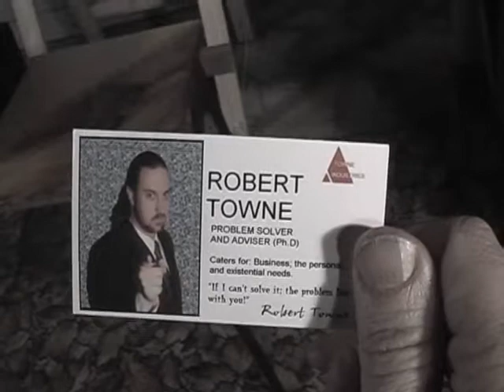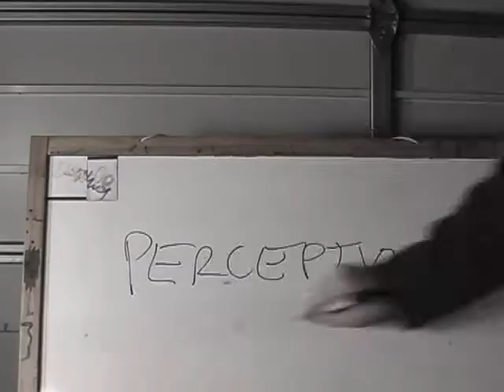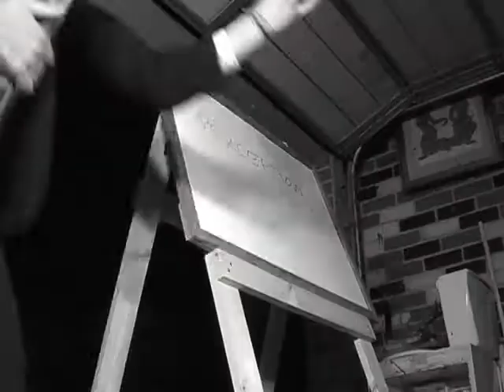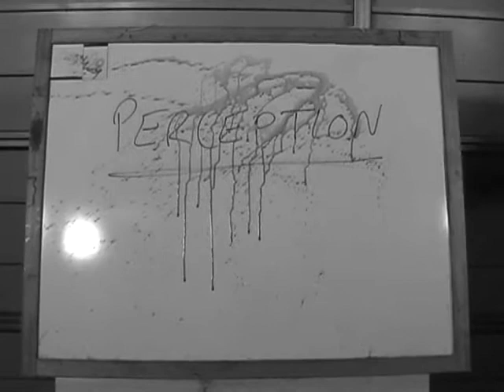Sleeping with Fishes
My third ever short film and the first time I used Actors who where people other than my friends. This film didn't win the Cool Bananas Short Film Competition the year it was entered, even though it satisfied the competition brief more than the slick professional crap that won - I don't even think I saw a fucking banana in that thing.